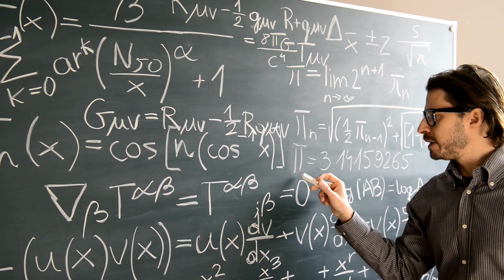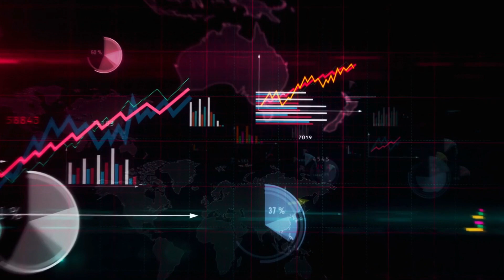Como seria o mundo sem internet ?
Explore conosco um cenário inquietante onde a internet desapareceu. Saiba como a vida seria afetada e quais desafios surgiriam. Prepare-se para uma jornada fascinante no desconhecido.